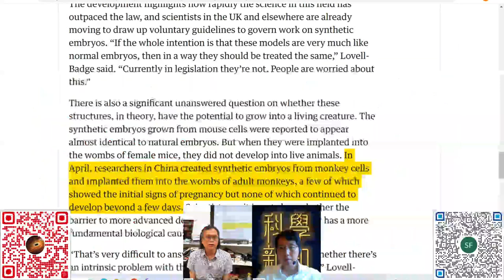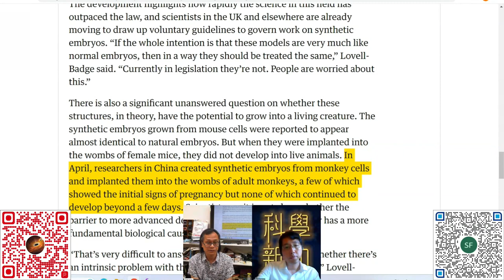科學新知 2023-06-22 Part3: 自然分娩何以比剖腹分娩更有益於嬰兒免疫力？如何簡單補回剖腹分娩的短處？| 主持：陳志宏博士 & 台長梁錦祥